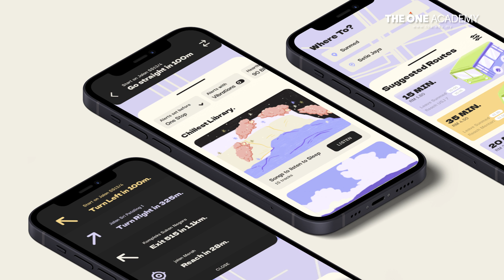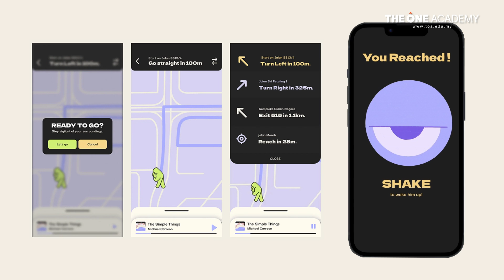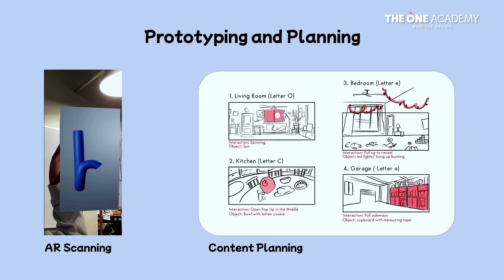𝗪𝗜𝗡𝗡𝗘𝗥 • 𝗥𝗼𝗼𝗸𝗶𝗲 𝗼𝗳 𝘁𝗵𝗲 𝗬𝗲𝗮𝗿 𝟮𝟬𝟮𝟰 (𝗪𝗲𝗯 & 𝗔𝗽𝗽 𝗗𝗲𝘀𝗶𝗴𝗻) 𝗗𝗮𝗻𝗶𝗲𝗹𝗹𝗲 𝗖𝗵𝗼𝗻𝗴 𝗦𝗵𝗶 𝗬𝗶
Malaysia, we have a star! Very honoured to announce that our student Danielle Chong Shi Yi has conquered the "Olympics" of art and design, winning rookie of the year in Web & App Design. ✨

Competing against 6,793 entries from 105 countries, it fills us with immense pride to see our student excel on such a global stage, she has crafted a truly mesmerizing moment.

Photo credit: @danielle_chong